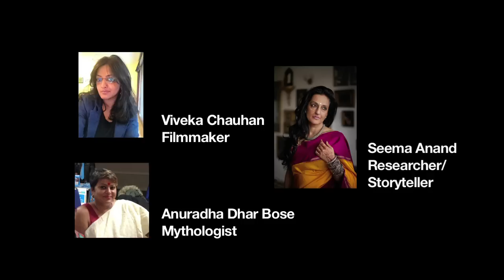Exploring Tantra: Godess Bagalamukhi- By Seema Anand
A Medusa Nights Production:

Storyteller/ Researcher: Seema Anand

Seema Anand is a Doctor of Narrative Practices, working with the uses and the implications of ‘Oralness’, specialising in Story telling. Seema specialises in global mythologies - comparing and retelling stories through different cultural nuances to give everyone ownership of the tales.

Mythologist: Anuradha Dhar Bose

Filmmaker: Viveka Chauhan